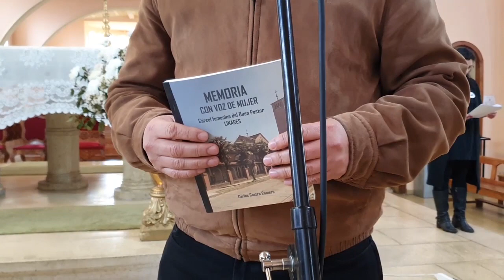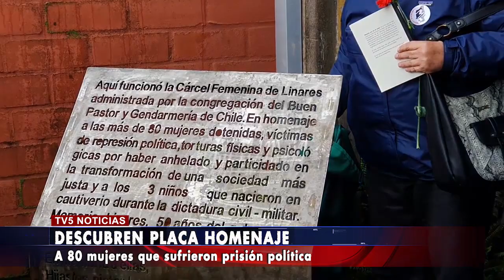ACTO Y MEMORIAL EN BUEN PASTOR LINARES